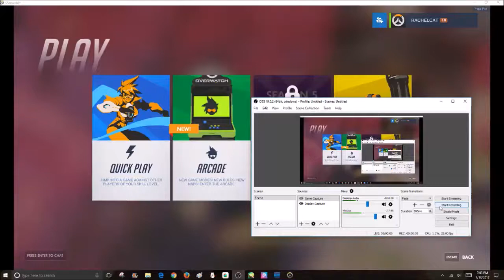watch me suck at playing overwatch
I'm just a smol noob but I still enjoy this game. I actually won the match after this recording. But I just mainly play as Mercy so I can't really do much besides heal. But I still enjoy it. Sometimes I play as DVA.

This is dedicated to my friend who said that he never played overwatch and said that it's just like call of duty.